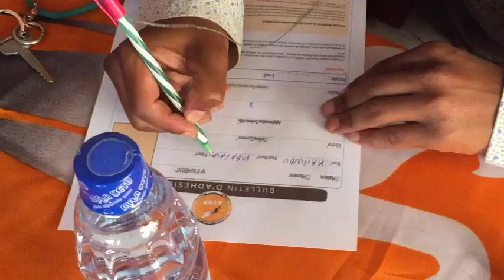GOMA: UN FIDELE DE JEAN PIERRE BEMBA LE QUITTE ET REJOINT MUHINDO NZANGI. VOICI SES RAISONS.